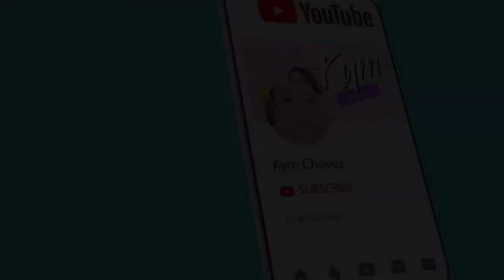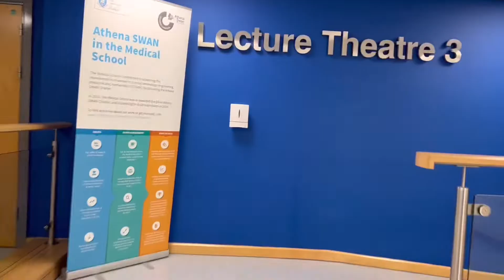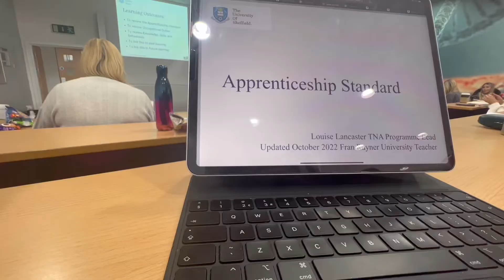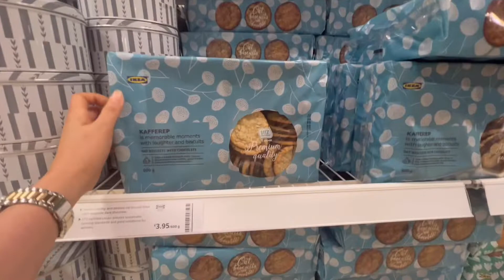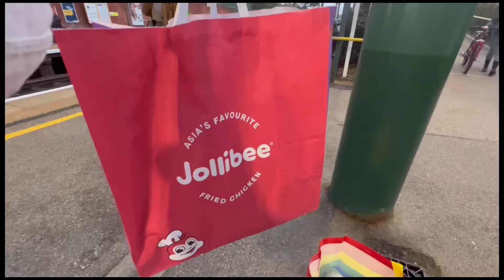BAKIT FREE ANG TUITION KO SA UK + MY ROUTINE BEFORE UNIVERSITY + IKEA FALL HAUL 2022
𝑴𝒚 𝒏𝒂𝒎𝒆 𝒊𝒔 𝑲𝒊𝒎.𝑰𝒇 𝒚𝒐𝒖 𝒂𝒓𝒆 𝒏𝒆𝒘 𝒕𝒐 𝒎𝒚 𝒄𝒉𝒂𝒏𝒏𝒆𝒍, 𝒅𝒐𝒏'𝒕 𝒇𝒐𝒓𝒈𝒆𝒕 𝒕𝒐 𝒄𝒍𝒊𝒄𝒌 𝒕𝒉𝒆

I❤️hope❤️you❤️enjoyed❤️this❤️video!

I❤️hope❤️you❤️enjoyed❤️this❤️video!